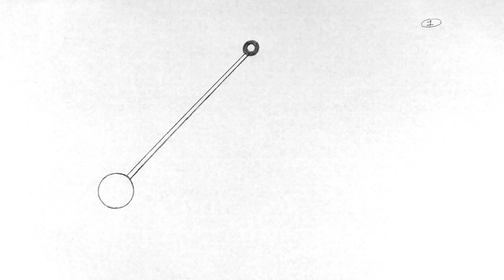The Pendulum (Sophomore Studio Project)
My first hand-drawn animation.

Ahhh. good times.

(this) Pendulum Animation @ Dbxgokai

For more art, animations, voice-acting, and more, check out my Tumblr, Ourartcorner, and ArtStation pages below!